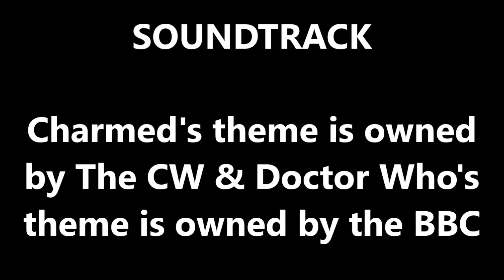(FAN MADE) The Modern Witches (Version 1)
This is a fan made intro for BBC 's video, The Three Witches of Instagram, inspired by Charmed.